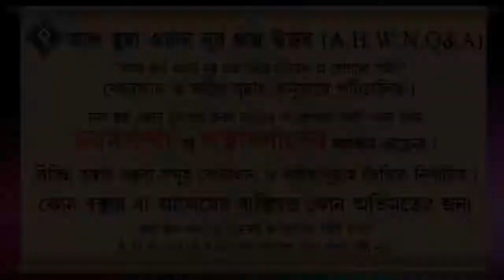কোরআন অর্থ না বুঝে তিলাওয়াত করলে সওয়াব পাওয়া যাবে কি না ᴴᴰ┇শাইখ বশির বিন আব্দুল্লাহ